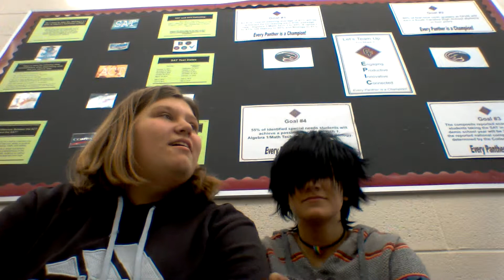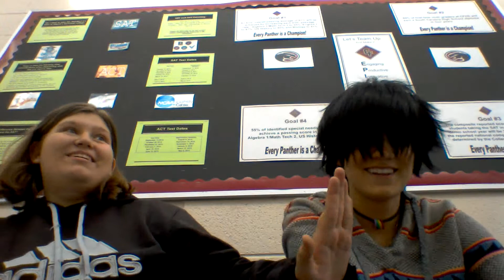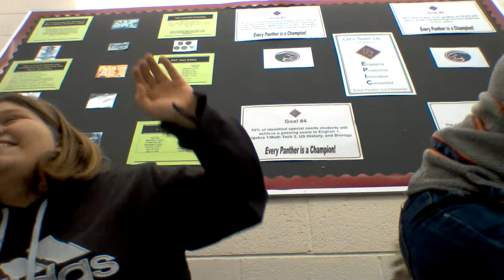The Dumb Show Episode 1 Season 1